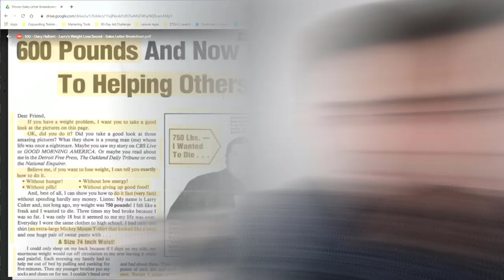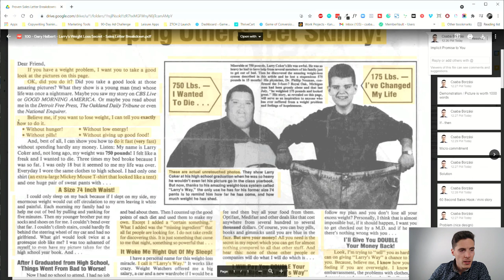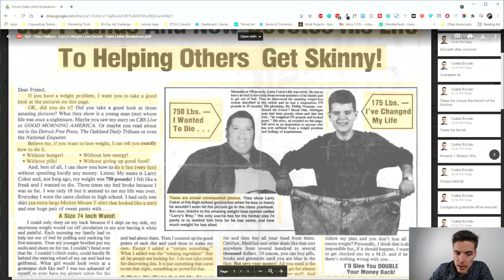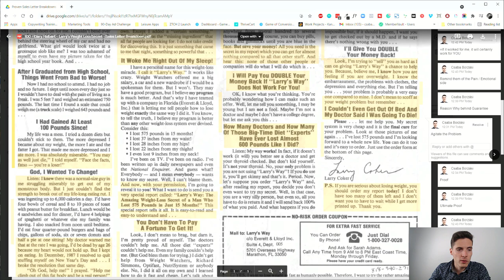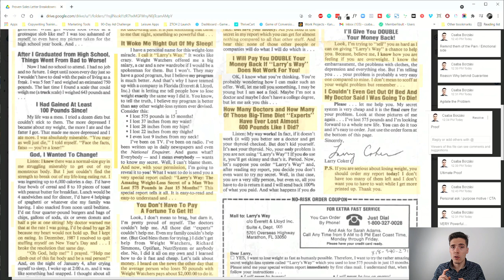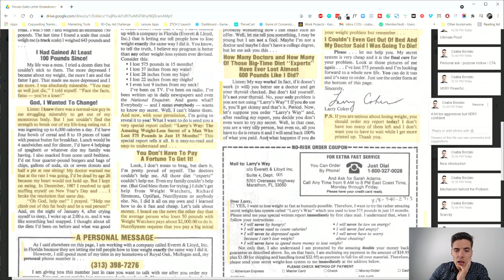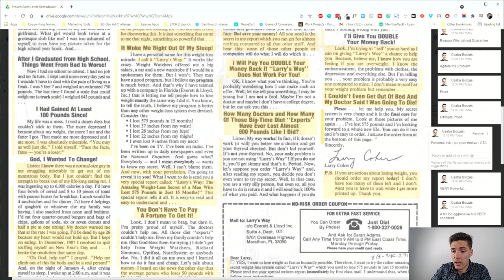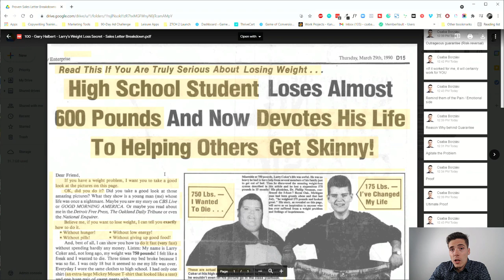Gary Halbert | "Larry's Weight Loss Secret" Sales Letter Breakdown (Proven Ads 100/100)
Gary Halbert Sales Letter Breakdown | "Larry's Weight Loss Secret"

Hi. Csaba here from Game of Conversions and welcome to another day of the Proven Sales Letter Breakdown Series.

Well, this is it, the historic 100th episode of my proven sales letter breakdown challenge, and boy what a journey it has been. I stumbled across an ad written by Gary Halbert, and after reading it I  just felt like I have to cover this one.

I think it encapsulates many of the most crucial things about copyrighting in a short package. It's a relatively short sales letter, but it has pretty much everything that's needed and that really showcases what great direct response copywriting really really looks like. Plus it's kind of uh kind of symbolic, because I started out with Gary, breaking down Gary's copy, and I wanted to finish it with Gary Halbert as well. I wasn't really expecting to develop such a liking to Gary Halbert's copy. Obviously i read several of these before, but I don't know, his style just connected with me.

TIMESTAMPS

00:00 Introduction
03:00 Great Gary Halbert’s Ad
04:28 Main headline
06:50 Problem solution lead
08:50 Mini story
10:40 Objection handling
11:40 People buy change
12:15 Micro commitments
13:20 People want easy
14:00 Built-in proof elements
15:30 Pain & agitation
16:40 Dimensionalize
19:25 Agitate the problem
21:30 Unique mechanism of the problem
22:45 Nightmare story part
23:20 Sudden realization
24:30 Expand the secret
26:00 Proof
27:20 Credibility
28:00 Keep it easy
30:30 Double guarantee
32:00 Rewrite this part
33:45 Personal message
35:02 Build relatability
36:50 Reason why
38:00 People buy with emotions
39:15 Scarcity
41:40 Final remarks
44:30 You are the best

RECOMMENDED VIDEOS